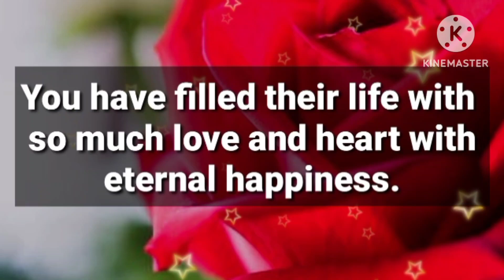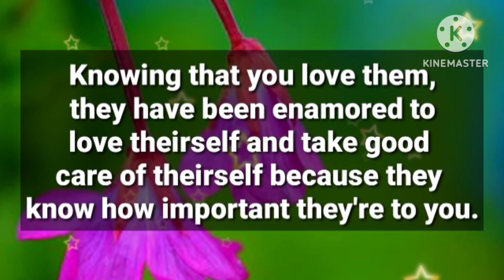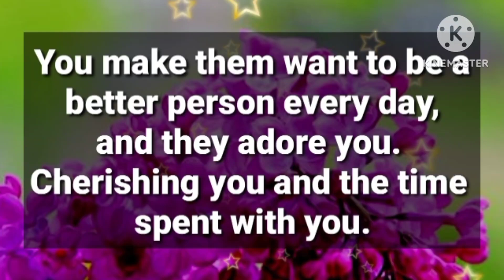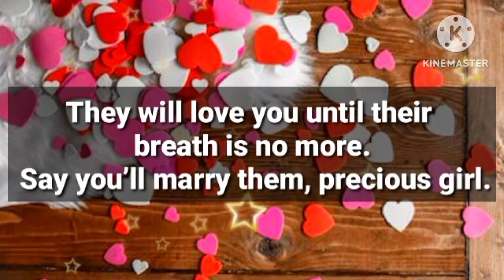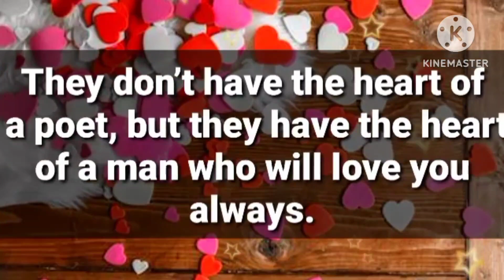Angel message: Someone is so excited for both of your wedding day 💐💐💐 || God message